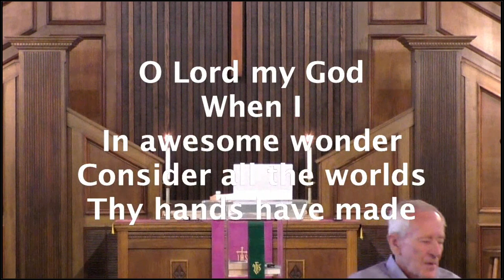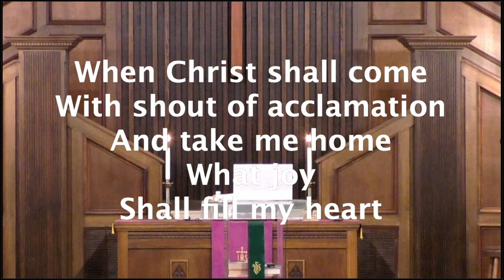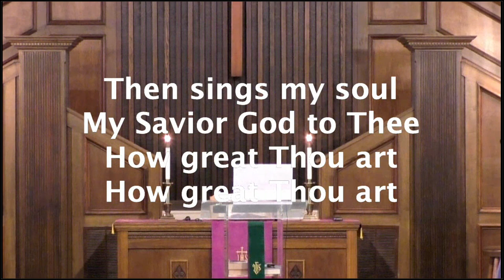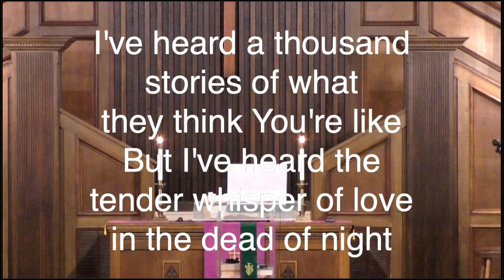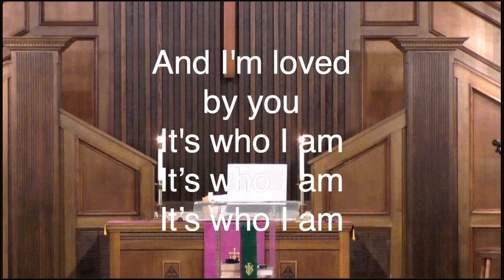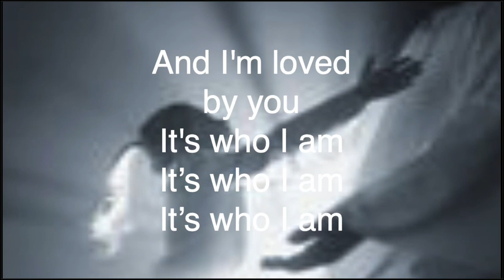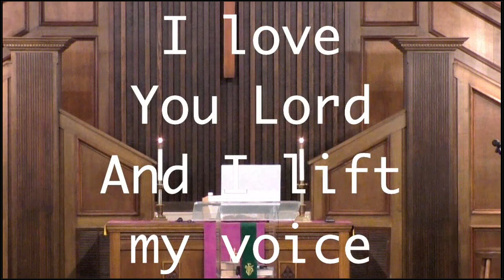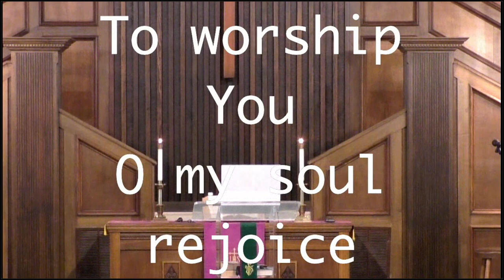A spark, our tongues, can set a great forest afire!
As we continue our journey through James we take a look at one of the most powerful things in the world, our tongue! It can bless or curse, bring life or death! How can we control this powerful thing?